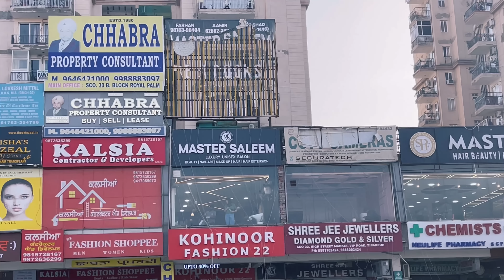Shimla Jana Hua Cancel // Day Out With Anjana And Dhruv // Neha Ne krvaya Hair Treatment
Hello everyone this is akshay dilaik this is my new channel hope we all together will make some good memories and will create some good contant so please support my channel will try to spread positive and good vibes or energy .

Music

Musician: @iksonmusic